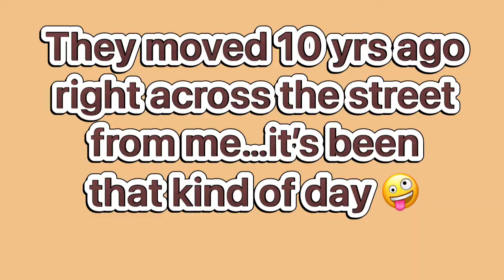How was your day?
Lots of things to do, fix and accomplish!